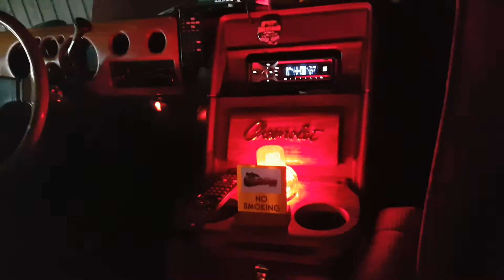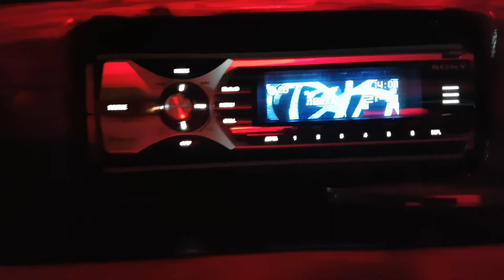My Heavy Rolling Home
Chevy Van